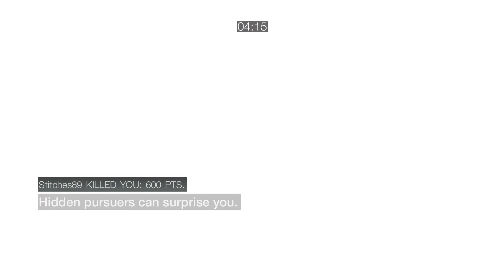THE RETURN OF ACB ON PC "A rare Manhunt match or two on PC"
Most of the matches I record on PC tend to all be Wanted matches as there really is no team chat feature on PC so there is no way to really play Manhunt the way it needs to be played with a full voice chat between everyone on each team.

But it just so happened that Audiirore92, myself and XxKINGofCREEDx were searching for any match on any mode when we found this match.

Roster:

Opposing team:
Stitches89
XxKINGofCREEDxX
TDCANDHP

My Team
alexmasoniran
naxprime1
Audiitore92